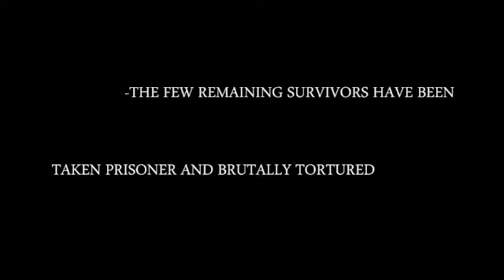2017 Trailer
The trailer for our upcoming movie Project: 2017.

The song is "Pan's Labyrinth Lullaby" by Javier Navarrete from the "Pan's Labyrinth" Soundtrack.